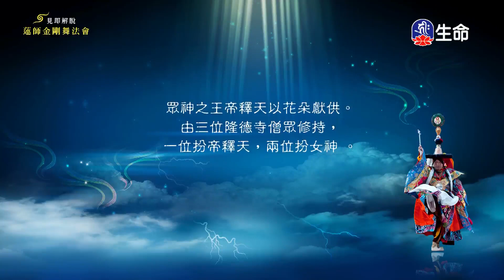0000043441_00：00_20230204_0000_0100__3600_ok_findName.ts